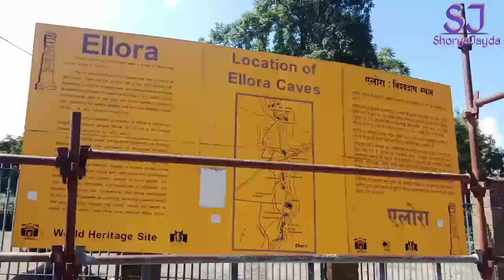Tourist Places in Maharashtra Mahismal Hill Station _म्हैसमाळ Aurangabad | Shorya_Jayda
Mhaismal Hill Station Aurangabad | म्हैसमाळ I Tourist Places in Maharashtra Mhaismal Hill Station Aurangabad | म्हैसमाळ I Tourist Places in Maharashtra Mhaismal Hill Station Aurangabad | म्हैसमाळ I Tourist Places in Maharashtra Mhaismal Hill Station Aurangabad | म्हैसमाळ I Tourist Places in Maharashtra